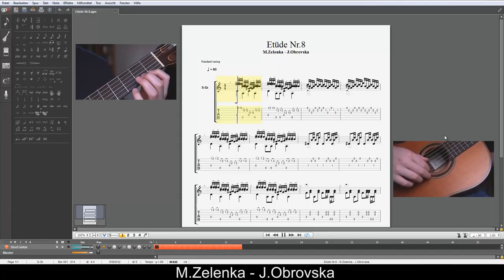Etude Nr. 8 - M.Zelenka J.Obrovska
a simple etude...